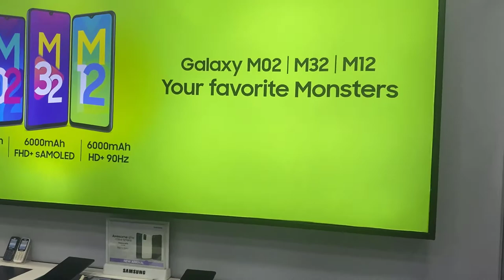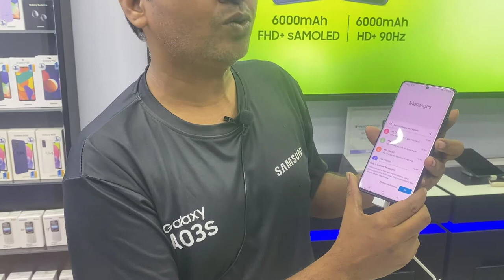Sumsung All mobile price in Bd 2021📱Sumsung Official Phone Update price in BD📱Samsung Official Phone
Sumsung All mobile price in Bd 2021📱Sumsung Official Phone update price in banglasdesh 2021I update price in sumsung mobile 2021📱Samsung Official PhoneISifat BD Vlogs

shop name : Rahid mobile link